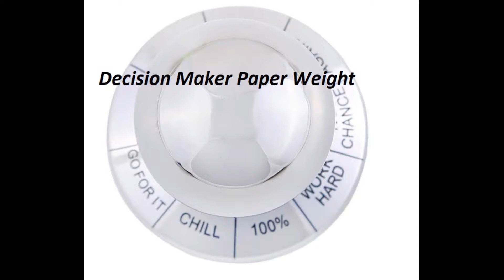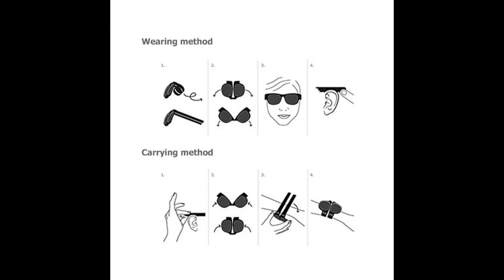Rakhi Gift Ideas | 🎁Budget Gift Ideas For Brother/Sister |🎁 Unique Gifts🎁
Rakhi Gift🎁 Ideas | Budget Gift Ideas For Brother and Sister | Unique Gifts 🎁

TIED RIBBONS Multicolor Wooden Penstand with Pen and Rakhi with Roli Chawal for Brother

Designer Rakhi, Cushion, Chawal Roli Pack Set  1 Rakhi, 1 Cushion, Roli, Chawal